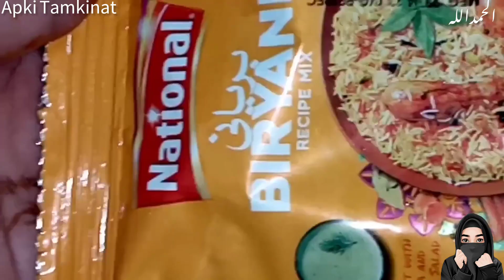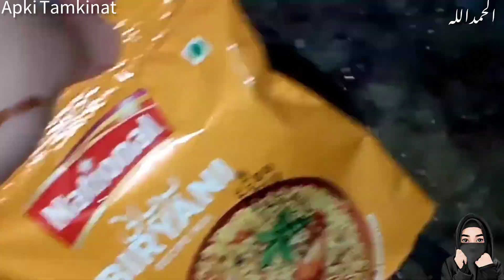How to make perfect Degi Biryani recipe| Resturent style biryani| Biryani banany ka tarika|Tamkinat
How to make perfect Degi Biryani recipe| Resturent style biryani| Biryani banany ka tarika| Apkitamkinat

New Style Degi Biryani banane ka tarika| karachi famous biryani recipe|Resturent style|mutton|beef

Delhi Famous Akram Ki BiryaniChicken

how to make  Pizza| Recipe| Soft And Easy Without Oven Pizza | Pizza Dough Recipe By Apkitamkinat

Best Homemade Pizza Recipe By Lively cooking

Chicken Pizza Recipe | Pizza Sauce | Pizza Dough | Chicken Tikka Pizza | Cheese Pizza |BaBa Food RRC

Tawa Pizza🍕 at Home | No Oven Chicken Tikka Pizza  | तवा पिज्जा | Pizza Recipe | BaBa

I Combined Suji With Bread & Milk & The Result Is Amazing | Unique Chicken Pizza Recipe | Easy Pizza

Easiest Ranch Pizza Recipe “With and Without Oven”

6 Minutes Pizza Recipe for Lunch Box

Without Cheese Pizza Recipe Soft And Easy Without Oven Pizza | Pizza Dough Recipe By zauqetuaam

Biryani
Biryani recipe Chicken
Biryani masala powder recipe
birynai kesy banate hain
biryani challenge
Biryani eating
biryani banane ki recipe
Biryani banane ka asaan tarika
biryani banane ka tarika baten
biryani banane ka tarika chicken biryani
Biryani banane ki tarkeeb
biryani banane wala
biryani banane ka tarika batao
degi biryani
degi biryani banane ka tarika
degi biryani ki recipe
degi biryani masala recipe
degi biryani recipe 1 kg
degi biryani recipe beef dum biryani
dun biryani banane ka tarika
dum biryani chicken
dum biryani recipe chicken
dum biryani banane ki recipe
dum biryani kesy banate hain
resturent Style biryani masala
resturent style biryani ki recipe
resturent Style biryani
haryali biryani
viral easy rice restaurant healthy desi  chicken
resturent Style biryani chicken
resturent Style biryani banane ka tarika
resturent Style biryani rice
resturent Style biryani simple beef biryani
resturent Style biryani at home
matka biryani recipe
matka biryani karachi
matka biryani ki recipe
matka biryani banane ka tarika
matka biryani husainabad
matka biryani lahore
matka biryani Street Food
matka biryani buns Road
biryani banany ka tarika Swedish
anda biryani banane ka asaan tarika
Veg biryani banane ka asan tarika
mutton biryani banane ka asan tarika
beef biryani banane ka asan tarika
aloo biryani banane ka asan tarika
bade ki biryani banane ka asan tarika
karachi biryani
karachi banane ka asan tarika
karachi biryani ki recipe
karachi biryani Street Food
karachi biryani vs hyderabad biryani
Street Food biryani making
Street food biryani shorts
Street food biryani India
Street Food biryani veg
Street Food biryani recipe
Street Food biryani hyderabadi
Street Food biryani eating
pizza sauce
hafsas kitchen
chef hafsa
Apki Tamkinat
village handi roti
Chicken Pizza Banane Ka Asan Tarika
pizza pizza
pizza banane ki recipe
pizza recipe in urdu
easy pizza recipe
recipes
easy recipe
Chef Rizwan
vlogs
family vlogs
food vlogs
Pizza recipe
chicken pizza
easy pizza at home
homemade pizza
Pizza recipe on tawa
tikka pizza
pizza recipe by baba food rrc
fajita pizza recipe
pizza chicken recipe
baba food Chef Rizwan
Chef Rizwan
pizza Recipe With Oven
pizza Recipe
pizza
without oven
no oven Pizza Recipe
perfect pizza Recipe
recipe
easy Recipe
chef rizwan
how to make chicken tikka pizza
food fusion
food fusion recipes
8 min Pizza Recipe
lunch box recipe idea
pizza recipe
pizza in air fryer
air fryer pizza
how to make pizza in air fryer
no cheese pizza recipe
pizza recipe
pizza without cheese
no cheese pizza
no cheese veg pizza
veg pizza recipe at home without oven
lockdown pizza recipes
pizza without oven
veg pizza without oven
pizza